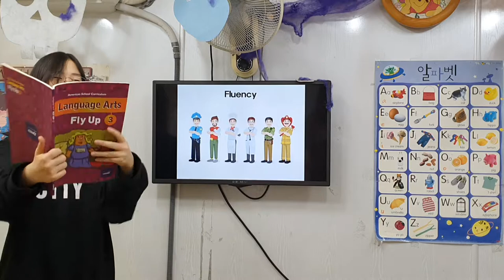차일드유 월드컵 197 EC 4 Smith Fluency 김하은 박세현